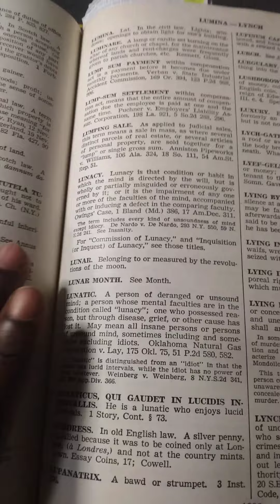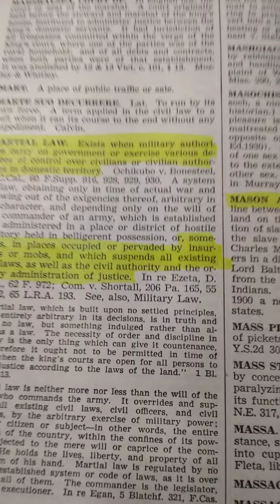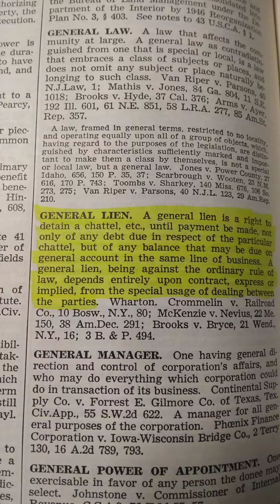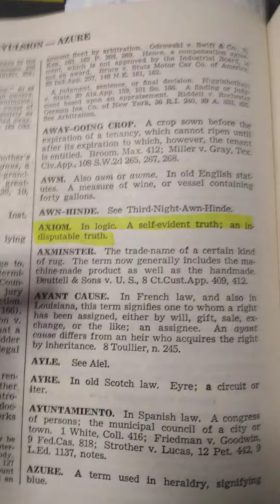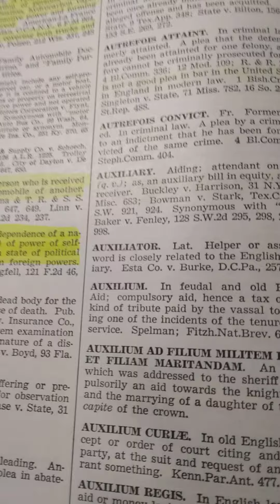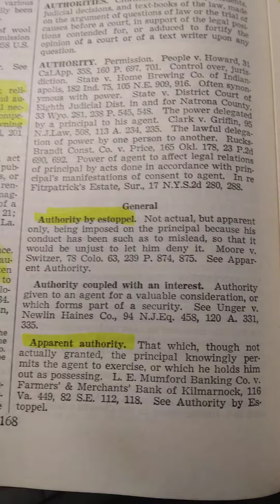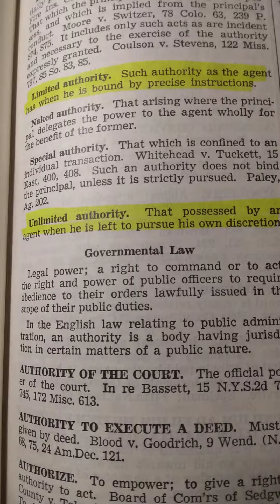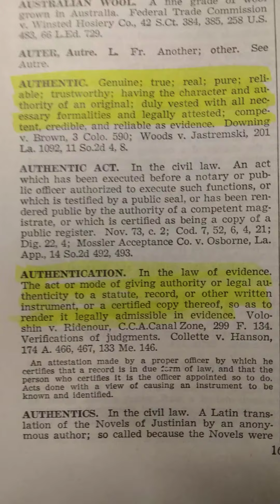Blacks Law dictionary 4th Ed. Pt. 8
Blacks Law definitions covered:
Minor.
Minority.
Martial law.
Axiom.
Automobile.
Automobile guest.
Autograph.
Autonomy.
Authentication.
Authentic.
Unlimited authority.
Limited authority.
General lien.
Mason Dixon line.

riseofthemoors, ‎@TheRealCushDey , R.V. Bey publications, ‎@Dane Calloway , ‎@Canaanland Moors houseofreawakeningminds, ‎@Taj Tarik Bey